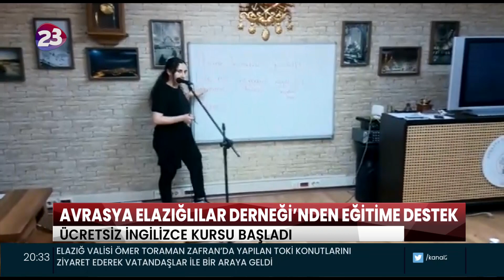AVRASYA ELAZIĞLILAR DERNEĞİNDEN EĞİTİME DESTEK